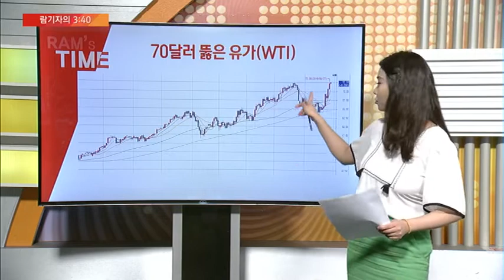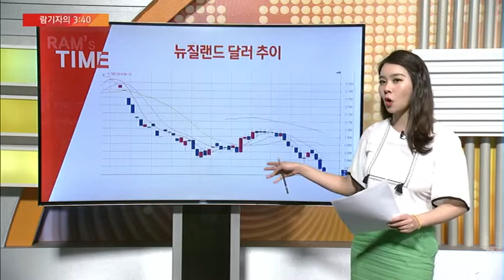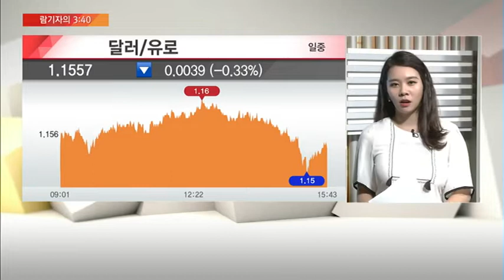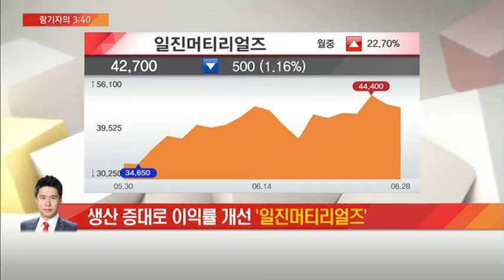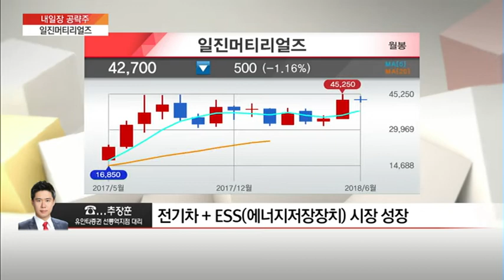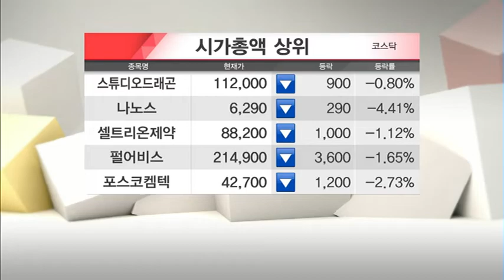[람기자의 3시 40분] 국내 하락장…해외로 눈돌려 수익 얻는 법 "해외선물'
06/28  마감전략 A+

오늘 장을 저격해보는 람기자의 3시 40분입니다. 안녕하세요? MTN 증권부 김예람 기자입니다.
오늘은 눌림목 구간에 있는 국내 증시에서 눈을 돌려, 수익을 낼 수 있는 다른 투자에 대해 이야기해보려 합니다.